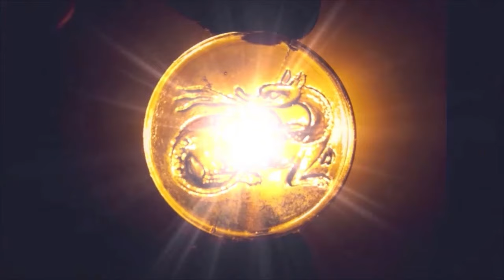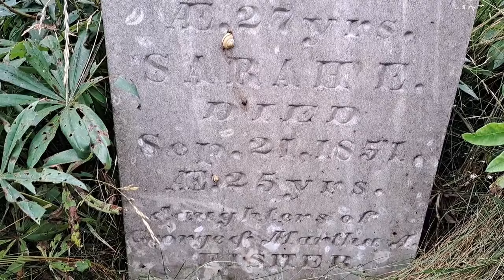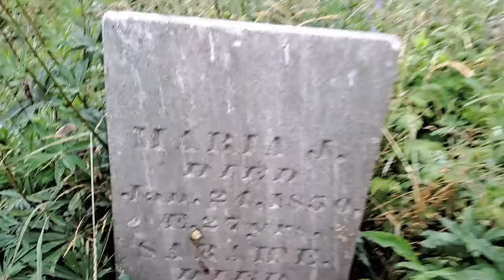2024 Abandoned Gravesite From 1800s Urbex Explore & Walkabout ©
Adventure & Archaeology ... Jane and I look for an abandoned gravesite along the shoreline. ENJOY !!